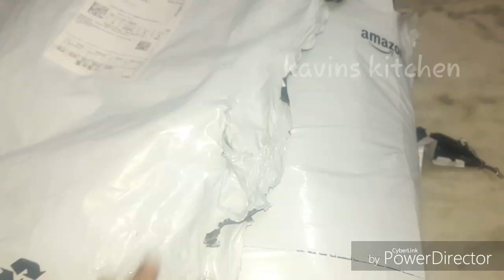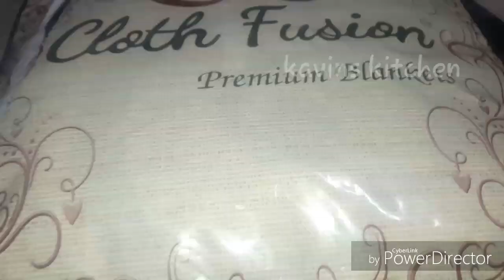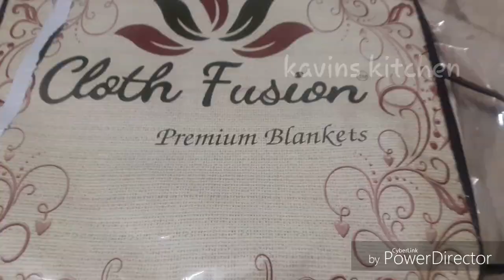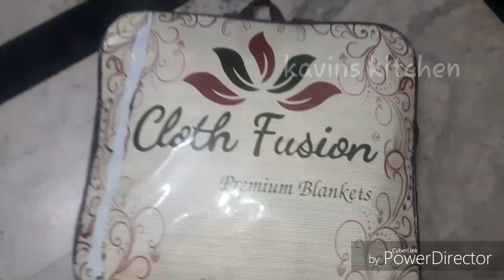Amazonproductunboxingreview# blanket unboxing review in tamil/blanket in Amazon review in tamil kav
Kavins kitchen(rasika rusika)
Hi friends in this video i show the Amazon product blanket review in tamil.this product is very good quality and super soft.best product for winter season if u like this product pls like it and share it and if u want this product pls go and check given below the link